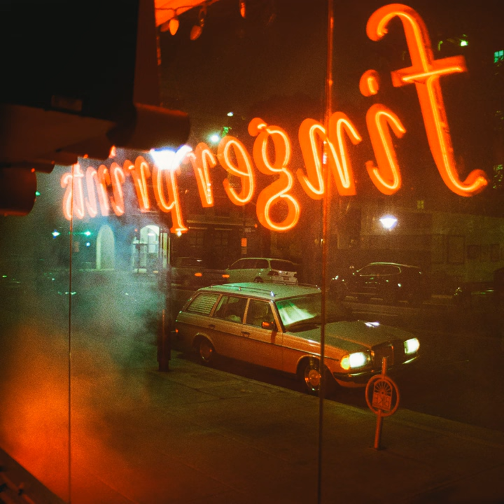Creature - Acoustic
Creature - Acoustic · half•alive

At Fingerprints (Acoustic)

Producer: half•alive
Writer: Joshua William Taylor
Writer: Brett Kramer
Writer: J Tyler Johnson